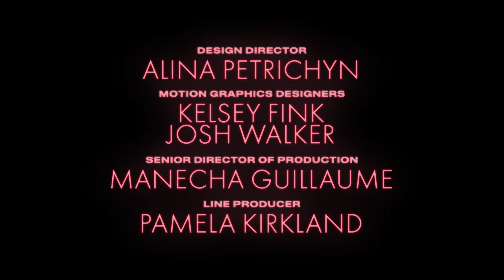Manuel Turizo Explains Why He Turned Down A Collab With Tiësto | Thirst Trap | ELLE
Colombian singer Manuel Turizo cautiously joins us in a game of Thirst Trap where he’s challenged to either answer our burning questions or take a shot of a mysterious drink. Will Manuel divulge if he’s ever hooked up with a fan or reveal the collaboration he turned down? Watch as he gives his thoughts on the international banger “Baby Shark” and confesses which tattoo he would get rid of.Manuel Turizo’s new single “MAMASOTA” featuring Yandel is out now!

0:00 Intro
0:34 Most Embarrassing Thing on Stage
1:22 Least Favorite City or Country to Perform
2:00 Headline Want to Delete
2:50 Tattoo You’d Get Rid Of
3:34 Wildest Night Out
4:02 Song That Got More Recognition Than It Deserved
4:55 Rank Collabs
5:53 Hooking Up With a Fan
6:58 Collab Turned Down
7:51 Worst Concert Attended
8:50 Outro